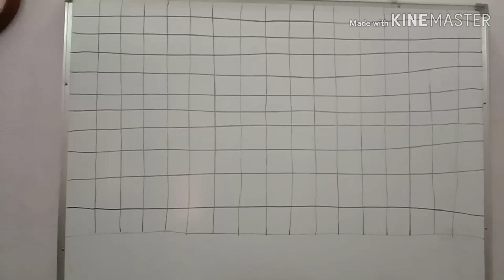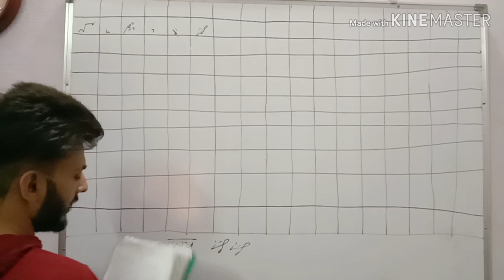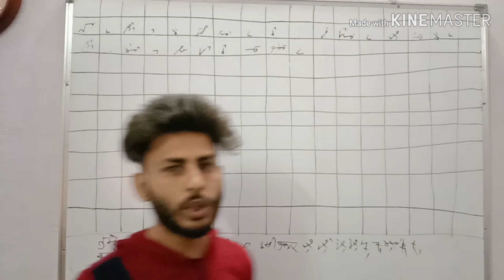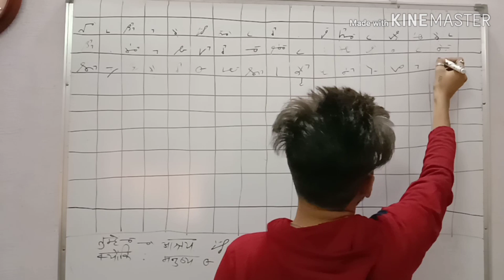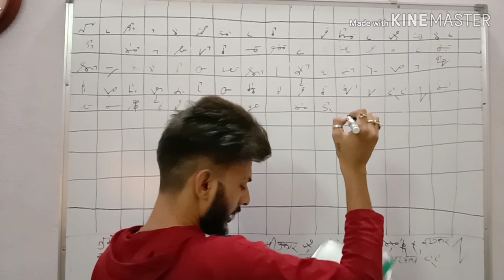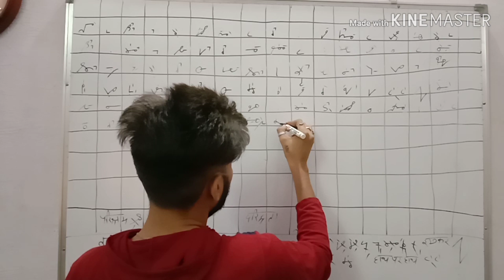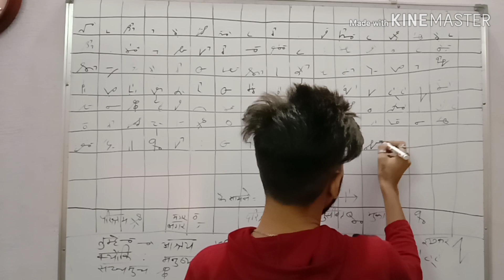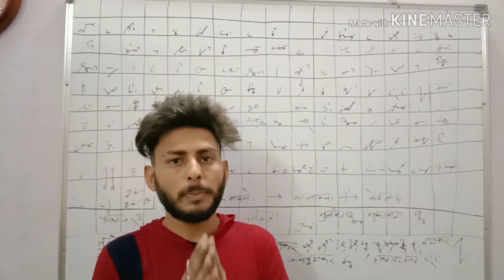Steno in jain lipi....part no.24 ..by Abhishek Solanki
Steno in jain lipi basic period

Steno in jain lipi

topic. basic period

By Abhishek Solanki